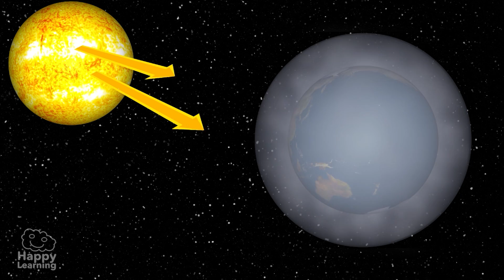CLIMATE CHANGE | Learn about Climate Change and our planet | Happy Learning ♻️ 🌏 🌲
Educational video for children where they will learn about what climate change is and what we can do to stop it and better care for our planet. Over the past centuries, the climate of the entire Earth has changed due to human actions, and it is becoming increasingly common to experience water scarcity, desertification, the disappearance of lakes, or even rising sea levels, all as a result of global warming, that is, the increase in the planet's temperature. In this video, we propose six measures to better care for our planet, including the use of renewable energies, public transportation, reducing the use of plastics, caring for living beings, recycling, and energy conservation.